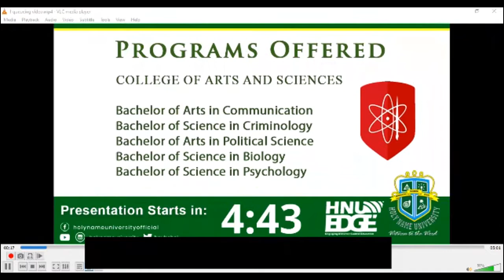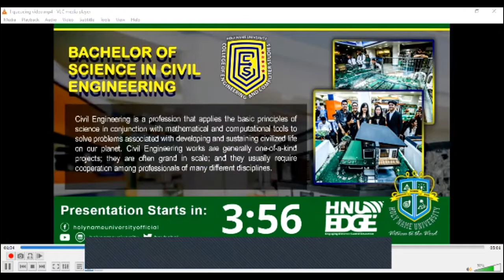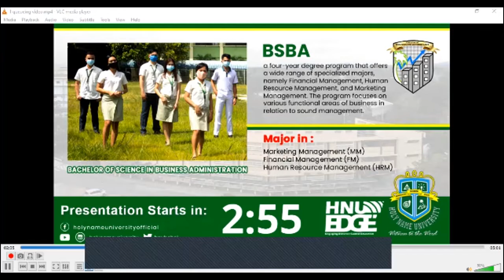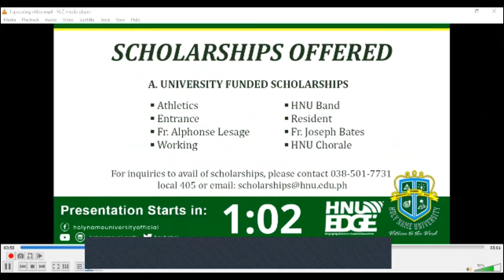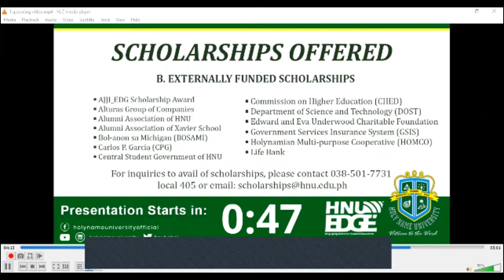In Focus Kindergarten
a virtual panel discussion on the Kindergarten Program of the Basic Education Department of Holy Name University